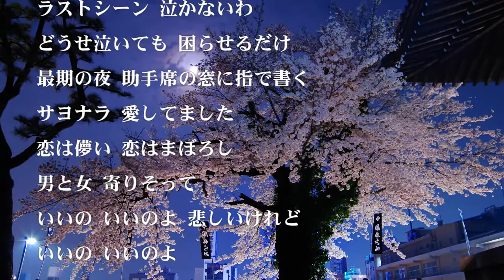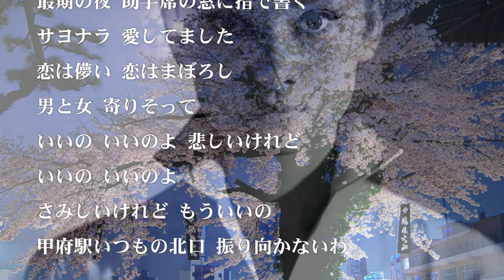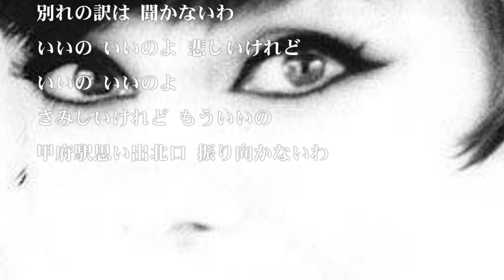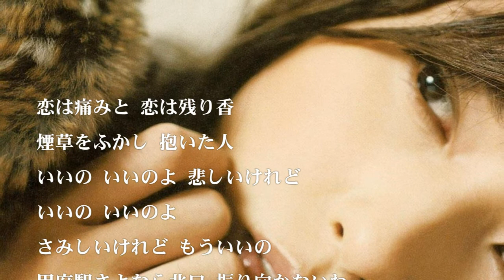甲府駅北口シネマ 泉 昇太 歌唱 haku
さみしいけれど もういいの　甲府駅いつもの北口 振り向かないわ
作詩　南乃星太　作曲　結城　瞳